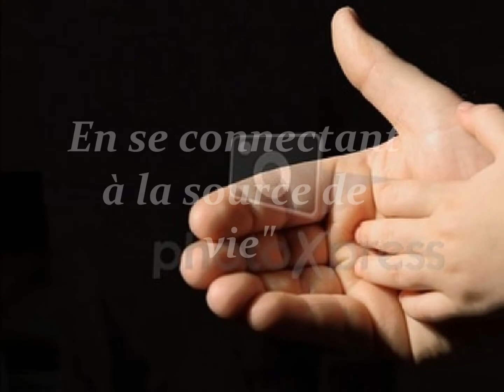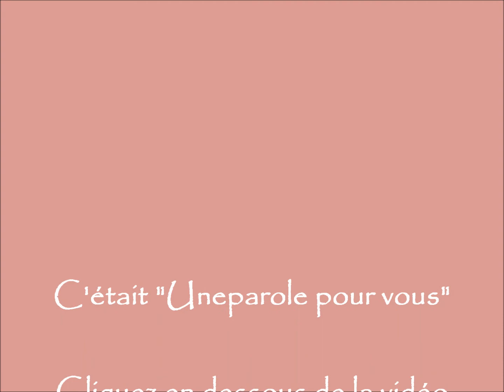Chrétien Youtubeur , tes insultes n'attirent personne à Jésus! (Évangélisation)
Selon un nouveau courant religieux, aujourd'hui un chrétien peut se permettre d'insulter parce que soi-disant "Jésus aussi insultait" Cette vidéo démontre que cette compréhension de la bible est tout simplement démoniaque.
enfer, paradis, saine doctrine, évangéliser, évangélisation, sainteté, JésusChrist Tv, Claire Andoun, télé femme vertueuse,  vertuous woman, TFV, abominable faux pasteurs, Yvan castanou serviteur de mammon, Yvan Castanou, faux pasteurs,  salut des âmes, gagner des âmes, prêcher l'évangile, salut en Jésus,